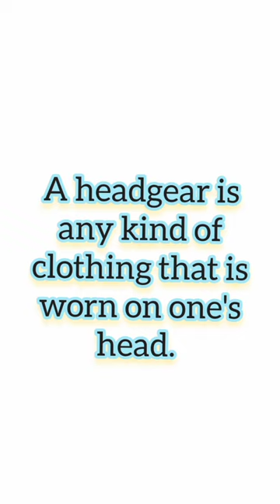Headgear,felt hat, sombrero, turban, fez, helmet, bonnet.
Headgear meaning and kinds.
A headgear is any kind of clothing that is worn on one's head. example : Felt hat 🎩, Turban, Fez, Sombrero, Helmet, Bonnet.

This is an educational video which helps us to understand meaning and pronunciation of Headgear.
It also educates us in knowing different kinds of headgear.
The video is so simple and easy to understand because of vivid explanation and exemplification.
The pictures shown in the video will give a clear glimpse of the concept so that it's easier to learn.
so.
Let's learn.